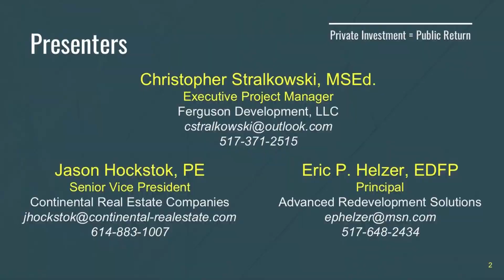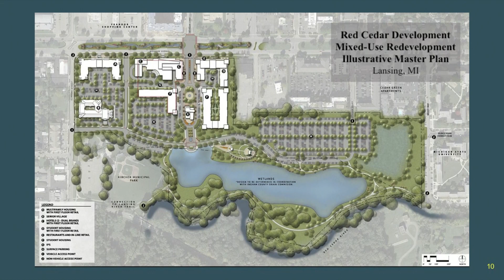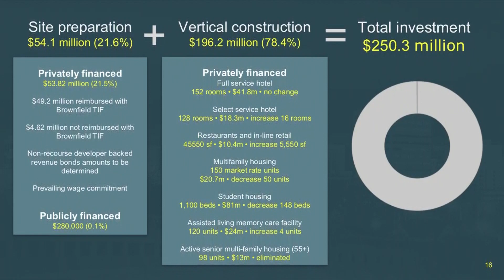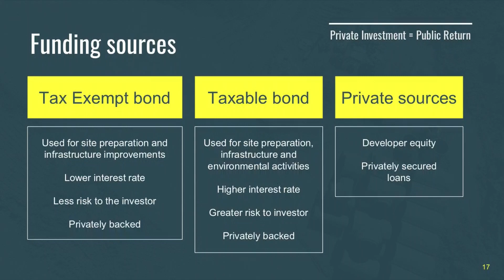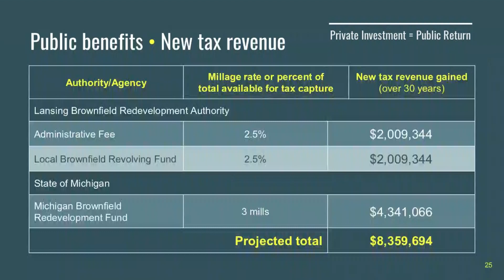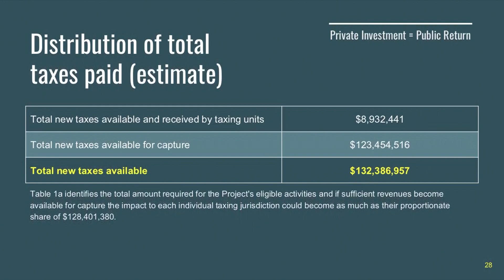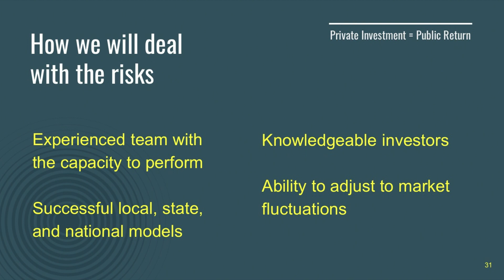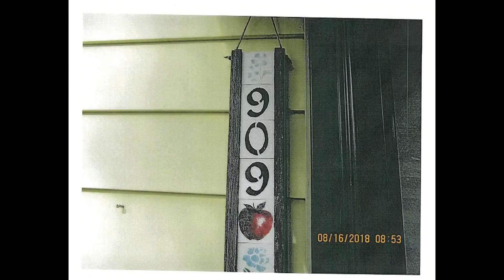March 11th, 2019 Lansing City Council Meeting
The City of Lansing March 11th, 2019 City Council Meeting